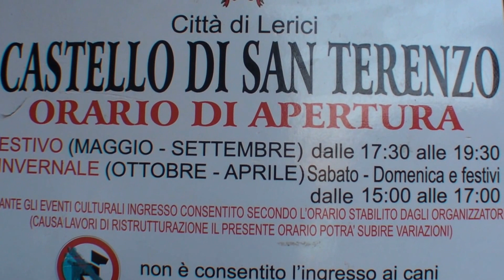Castello di San Terenzo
Associazione Culturale Pecora Nera

Il castello di San Terenzo si erge su uno sperone roccioso chiamato La Bastia, che si eleva a circa 15 m dal livello dell'acqua, sull'estremità occidentale della baia antistante il paese.

Costruito dagli abitanti del paese attorno a un'antica torre di avvistamento è stato oggetto di successivi interventi in epoche diverse che tuttatavia nulla hanno tolto all'armonia dell'insieme.

Attualmente si presenta con una struttura a pianta pentagonale con tre torrette circolari agli angoli che guardano il paese, robuste cortine che racchiudono una seconda cinta interna, l'ingresso e un torrione a base quadrangolare con merli piatti e beccatelli a sezione quadrata.

Ci si arriva da piazza Brusacà percorrendo via Meneghetti e poi la salita che porta all'entrata del fortilizio. Inizialmente era solo un'unica torre quadrata e merlata, alta una decina di metri, ma in tempi successivi fu aggiunta una seconda cinta di mura dal profilo di un pentagono irregolare e dotata su tre angoli di altrettante vedette a pianta circolare.

Verso terra un enorme barbacane rinforzava il muro di fronte al fossato; ora il fossato è stato riempito ma una feritoia dal baluardo nord ne denuncia l'antica presenza. Il castello nel corso dei secoli assolse alla funzione di difesa del borgo dagli attacchi provenienti dal mare e poi, in epoca più recente, quella di complemento difensivo della più imponente fortezza di Lerici per il controllo di un buon tratto dell'ampia baia.

Fra i primi castellani vi fu Giovanni da Mongiardino che, già castellano di Lerici (1401), vi si insediò al comando di otto balestrieri. Venne in seguito sostituito dal santerenzino Giacomo Rossi che combattè contro i pisani ricevendo l'elogio di Simon Boccanegra nel periodo in cui il castello apparteneva al sistema difensivo apprestato dalla Repubblica di Genova nel golfo della Spezia.